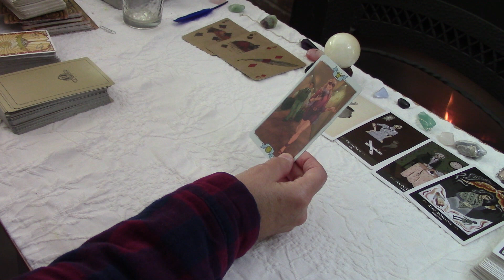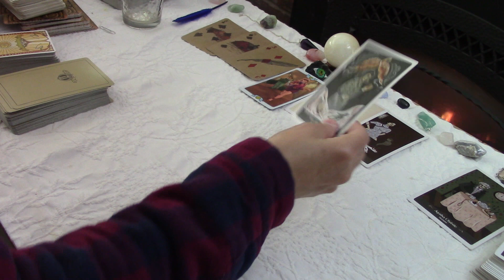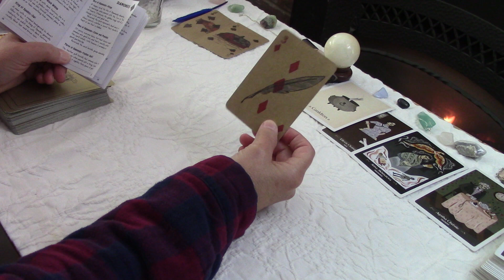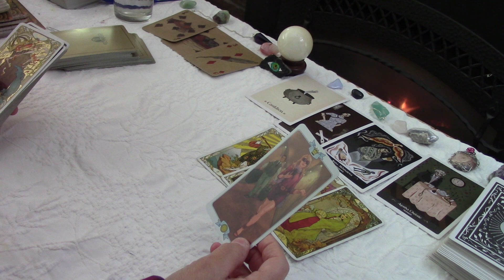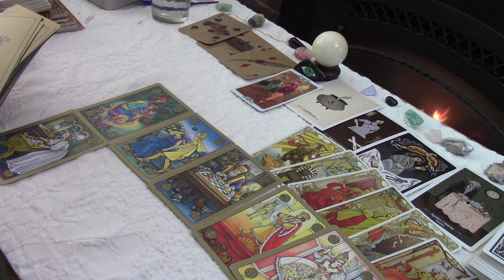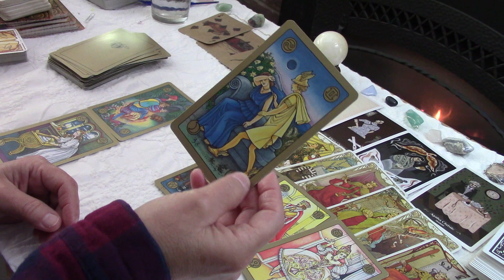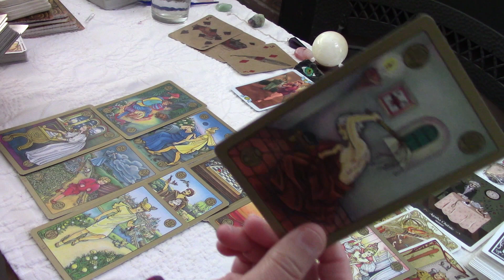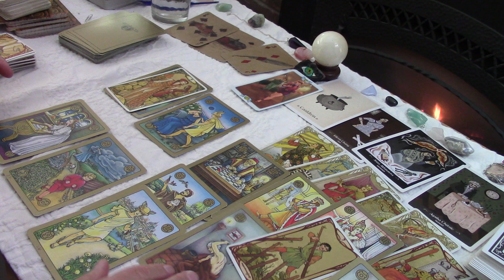SAGITTARIUS~They Didn't Know Back Then You Were Destiny! N Went Thru Hell N Back To Learn February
Pls use $12 CAPRICORN SAGITTARIUS